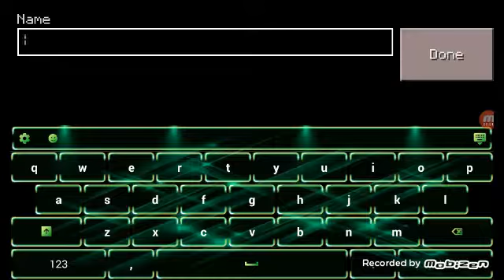Lets play minecraft